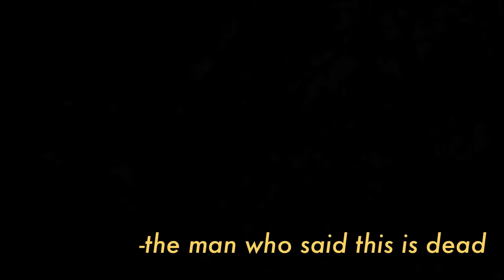Curiosity Killed the Cat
A short film made by Keith Hoffmann for a class at Webster University.